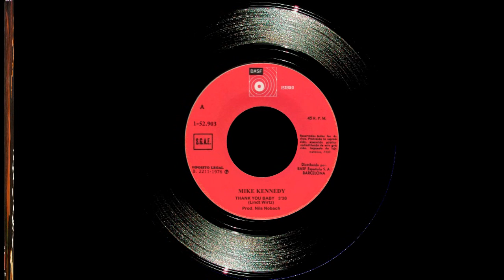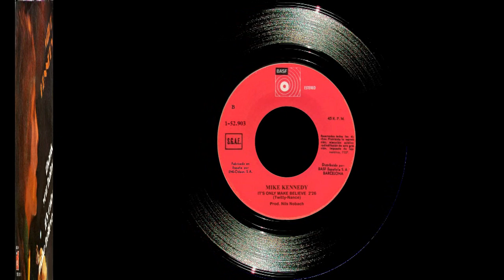Mike Kennedy Singles Collection 22.- Thank You Baby / It's Only Make Believe (1976)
Único sencillo de Mike Kennedy en 1976 y el último que haría con el sello alemán BASF, en el que el cantante nos presenta dos temas cantados en inglés.
En la cara A) "Thank You Baby" una canción hecha para Mike por los compositores alemanes Rudi Lindt y Mark Wirtz, que sonó algo en Alemania pero que en España pasó totalmente desapercibida.
En la cara B) una versión de un éxito de los años cincuenta, "It's Only Make Believe" compuesta y grabada por el cantante de música country, Conway Twitty en 1958 y que debido a su éxito fue versionada por gente tan conocida como Glen Campbell, Connie Francis o Billy Fury, entre otros.